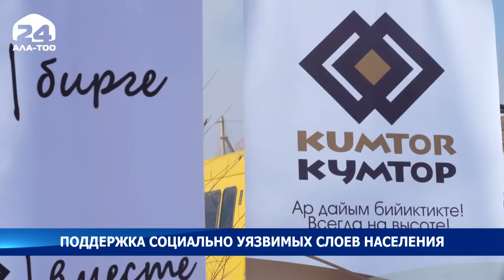Поддержка социально уязвимых слоёв населения